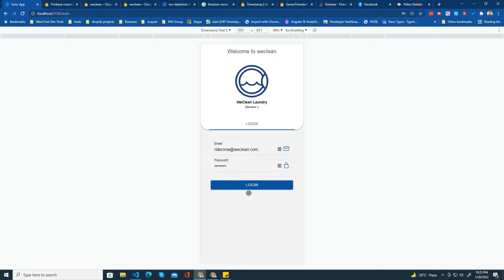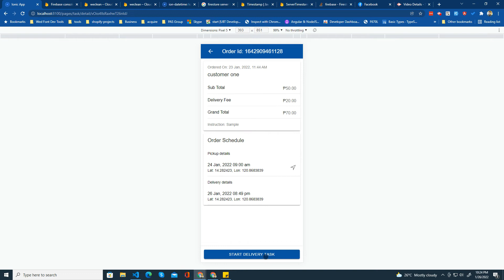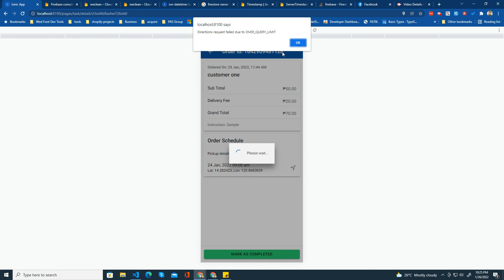Rider - Laundry mobile App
Laundry Rider App
Feature:
Earnings, Map Navigator and more...